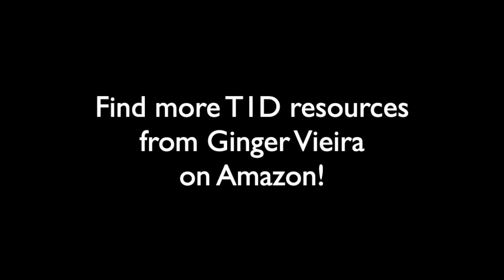Our Results: Detecting the Earliest Stages of Type 1 Diabetes with JDRF's T1Detect Program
PART 2: Our test results using the JDRF's T1Detect program and test-kit from Enable Biosciences to detect the early-early-early signs of type 1 diabetes. Thanks to several decades of type 1 diabetes research, it's been determined that most people develop autoantibodies BEFORE THE AGE of 5 even if the full onset and symptoms of the disease don't occur until 10 or 15 or 30 years old. (Autoantibodies are the result of your immune system attacking your own body.) Both of my children had zero autoantibodies at age 3 using TrialNet.org's risk-screening test. With the JDRF's new T1Detect program, I tested them again as they each approach/pass 5 years old. (*I was NOT paid to make this video. I purchased test-kits in full and chose to share our experience to encourage others to have their children tested, too!)